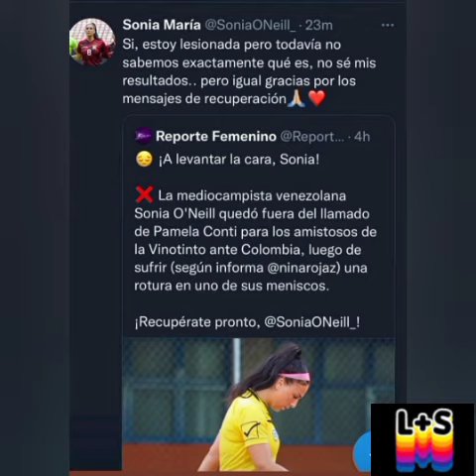SONIA O'NEILL Queda fuera de la convocatoria de Pamela Conti para los amistosos ante Colombia!!!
Este mes de abril se disputarán 2 partidos amistosos ante la selección de Colombia. Entérate de las fechas de los partidos y por qué Sonia O'Neill no fue convocada.